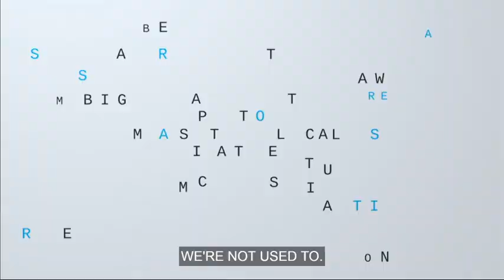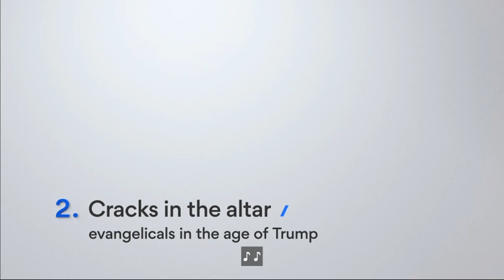Axios - Elon Musk Interview (Season 1 Episode 4 )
With English subs